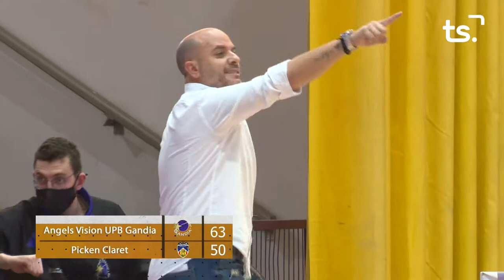2021-03-28 BASQUET UPB GANDIA PICKEN CLARET